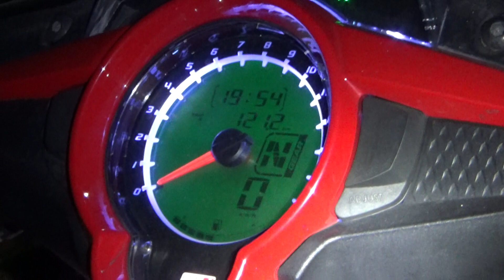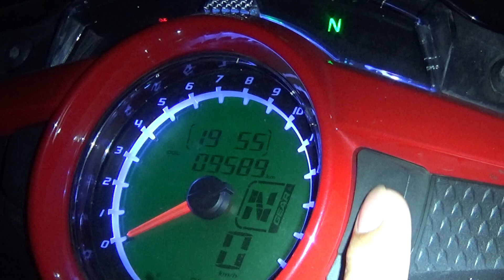Yamaha Exciter 135 lên baga + thùng givi